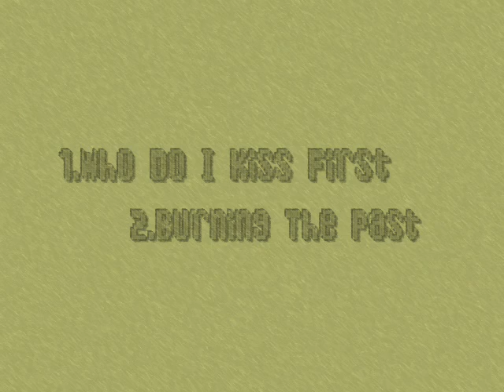Stronghold Crusader Mission 27 - Arabian Nights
Me(2k),Snake(8k),Pig(8k) against Sultan(8k),Saladin(8k)